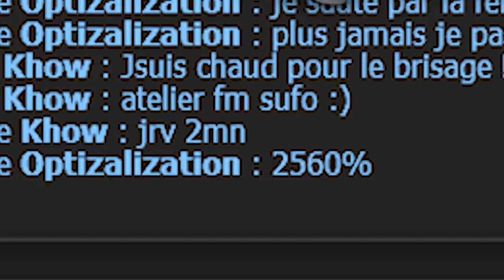UNE RA SA À 200M ? (BRISAGE PA) - FAUX NÈME - FORGEMAGIE - Gryfox [DOFUS]